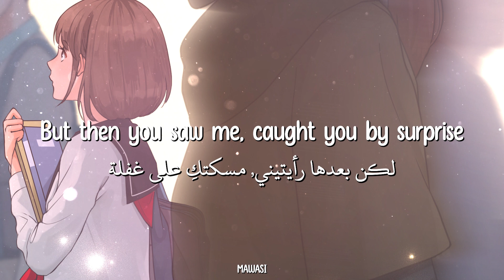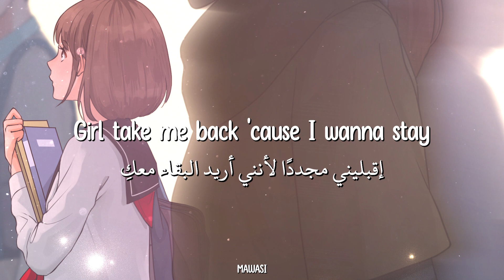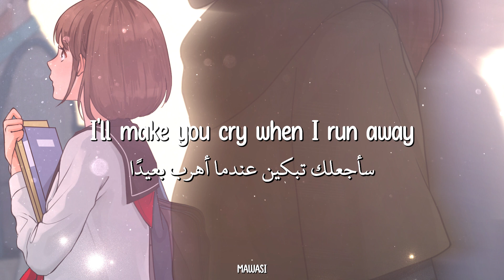وفري دموعك ليوم ثاني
شرح كلمة  (قمر الحوت) لاني معرفتش كيف اترجمها *
 Pisces is the twelfth astrological sign in the Zodiac, and relates to those born between the dates of February 19th and March 20th.This could be a possible reference to the music video for Abel and Ariana’s first collab, “Love Me Harder” which was released on November 3rd, 2014 – during a Pisces moon.
harley bird, lost., & pop mage - save your tears

follow harley :
•instagram spoti.fi/2vyvQse•apple music
I do not own the picture nor the song in this video, nor do I claim to own anything in the video shown. I only slow/reverb the songs and add translation